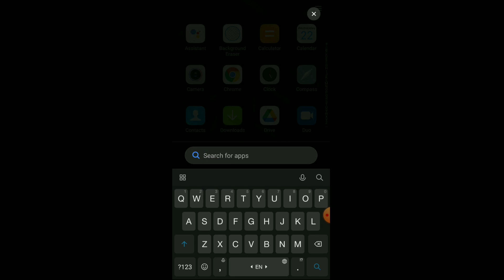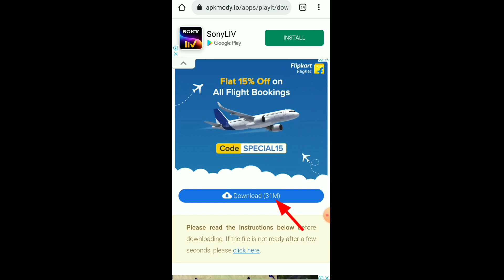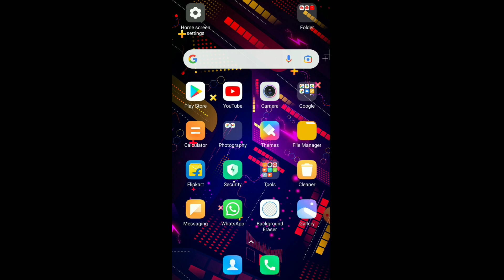Playit EAC3 Audio Not Supported Problem Solve Kaise Kare /How To Fix Playit EAC3 Audio Not Supported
I am new YouTube please🙏 support me

Playit EAC3 Audio Not Supported Problem Solve Kaise Kare
playit video not support problem
Playit par video support nhi ho raha hai kya kare
Playit video unsupported problem
Playit problem fix
playit
how to fix playit doesn't support problem
Playit ki doesn't support ko kaise tik kare
Playit par video play nhi ho raha hai
Playit video no play why
Playit eac3 audio format not supported